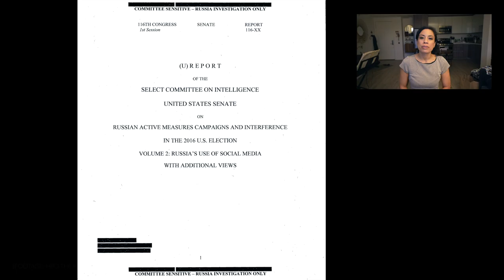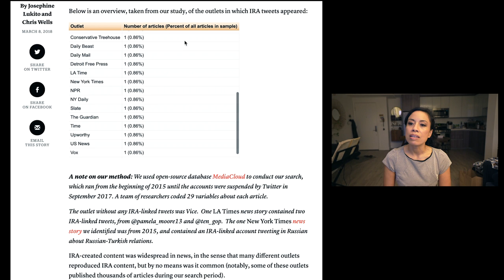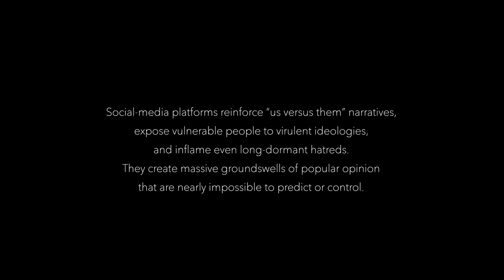Use of Social Media in Journalism: Law & Ethics at NYU by Lilian Manansala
Class: History, Law, and Ethics; Fall 2020
Professors: Adam L. Penenberg and Nidhi Prakash
New York University
Graduate Program in American Journalism

Narrated, Produced, Written, and Edited by Lilian Manansala